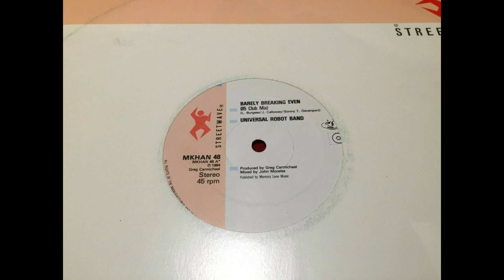The Universal Robot Band - Barely Breaking Even (Edit)